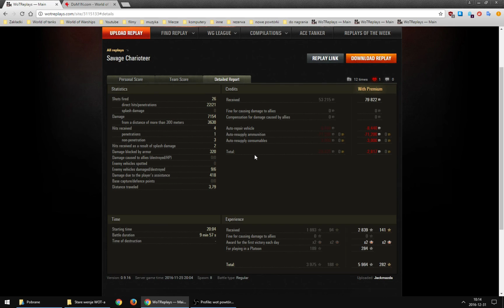Czołg w dobrych rękach: Jackmazda oraz Charioteer na Linii Zygfryda (MM+2, Szturm).